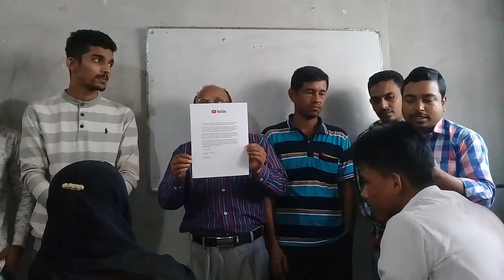একজন সফল ইউটিউবরস এর Silver play button পাওয়ার গল্প Bangladesh newstubue